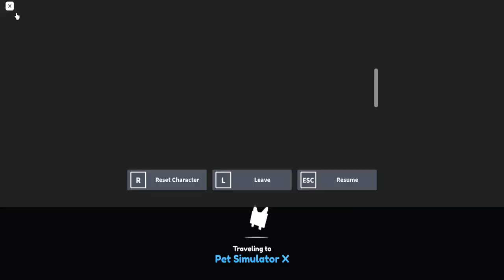🍀THERE A ST PATRICKS EVENT IN PET SIMULATOR X 🍀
THERE A 🍀NEW ST PATRICKS EVENT IN PET SIMULATOR X WITH 3 NEW HUGES AND NEW BEST MYTHIC LUCKY BLOCKS ARE BACK AND NEW SECRET PET ??? HOPE YOU ENJOY PEACEEEE

JOIN MY ROBLOX GROUP DYLANFILMSDUCKARMY